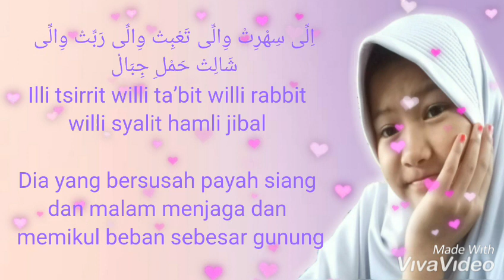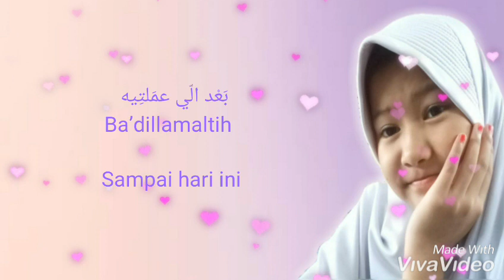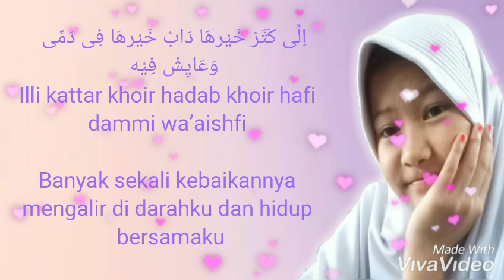Ummi Tsumma Ummi